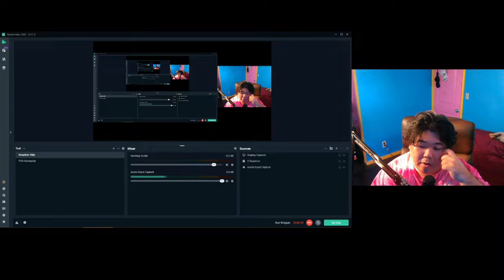Under The Dome 3x2 Redux